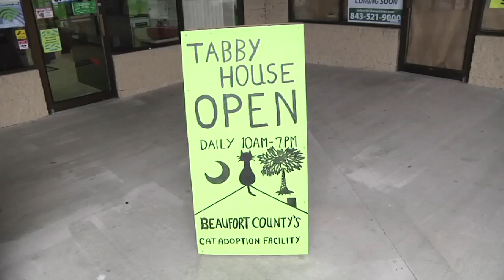Tabby House Adoption Center - BEAUFORT, SC